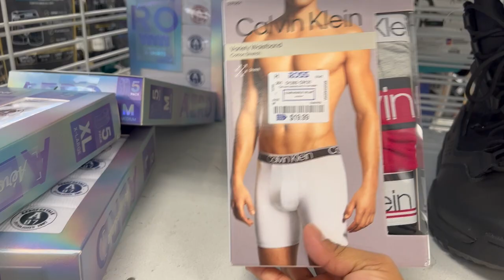😱 Fin De Semana En ROSS! Super Tienda De Grandes Ahorros En Mercancía De Calidad😍